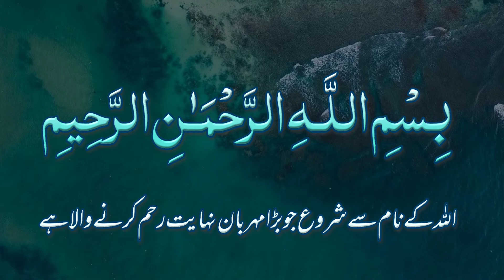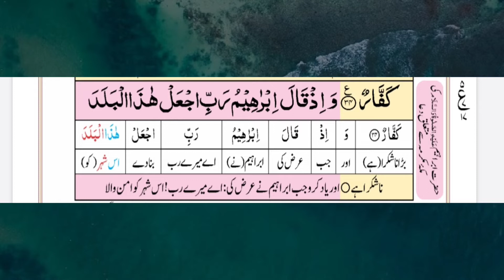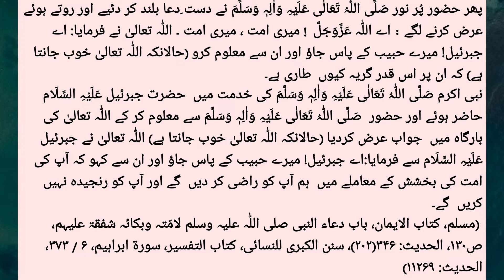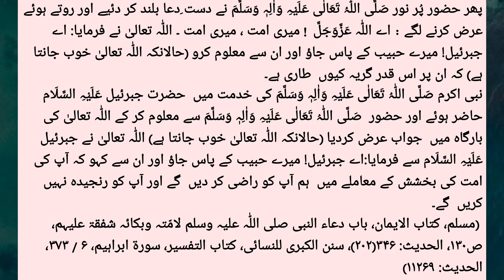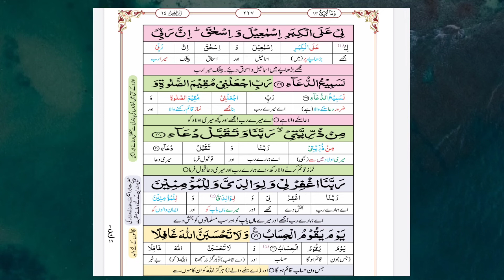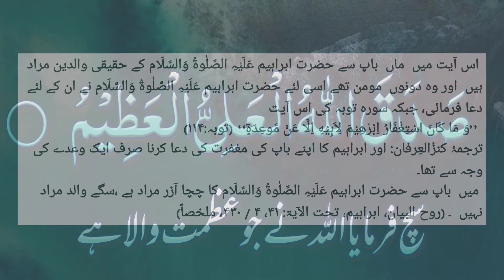Surah Ibrahim Urdu Tarjuma K sath Ayat 35,36,37,38,39,40,41 | سورۃ ابراہیم اردو ترجمہ و تفسیر